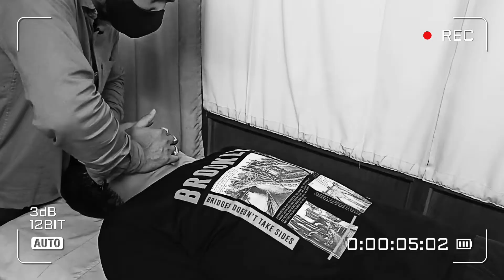Chiropractic Adjustment in Assam| Full body pain Release by Dr Chintu Barman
Spine Adjustment#Chiropractic treatment#ankylosing spondylosis#

chiropractic in assam | india |India By Dr. Chintu barman

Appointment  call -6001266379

Chiropractic - A chiropractor is a health care professional, which focused on the diagnosis and treatment of neuro musculoskeletal system -  of the bones, nerves, muscles, tendons and ligaments.
A chiropractor helps manage back and neck pain through the use of joints and spinal adjustments to maintain good health.
Benefites of Chiropractic Adjustment
• For many conditions, chiropractic treatment can restore the structural integrity of the spine and joints, reduce pressure on the joints and sensitive neurological tissue, and consequently improve the health of the individual.
• Biomechanical and structural derangement of the spine can affect the nervous system
Conditions Treated▶️ Chiropractors use a variety of non-surgical treatments to treat patients with certain types of:
 Lower back pain and/or leg pain (sciatica)
 Neck pain
 Headaches
 Vertigo
 Imbalance of body
 Stress
 Joints pain
 Maximum range of motion of joints
 Reduce tension/friction of joints
 Slip disc
 Whole body pain
 Control all musculoskeletal pain with difformity
 Reduce fracture of bone & Soft Tissue(ligament, tendon, IV Disc injury of joints
 Control deformity of spine and joints
 Reduce degenerative change of joints
 Osteoarthritis
 Therapeutic Exercise
 Therapeutic Stretches ▶️Spinal Traction. ▶️
 Manual Therapy. ▶️Diet and Nutritional
 Repetitive strains

knee pain#
ankle pain#
chiropractic adjustment#
Chiropractic adjustment in assam#
Chiro india#
back pain#
disc protrusion L3-L4#
chiropractic adjustment of whole spine#
Nack pain#
Burning pain#
chest pain#
Whole body pain#
TMJ pain#
back pain#
chiropractic in Guwahati#
chiropractic in assam#
bone sitting in assam#
spine alignment in Guwahati#
khyposis spine correction in Guwahati#
Migren pain in Guwahati#